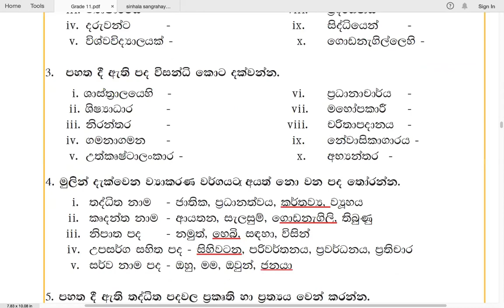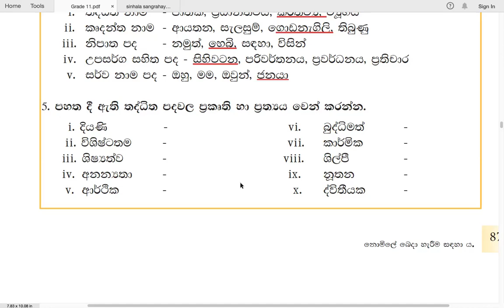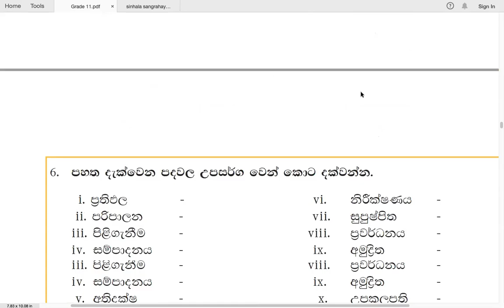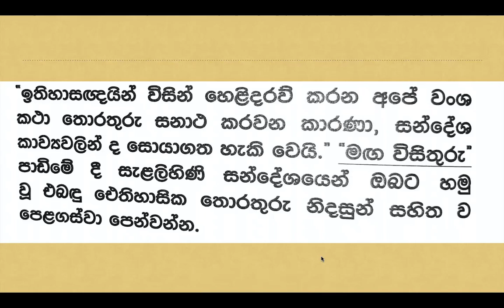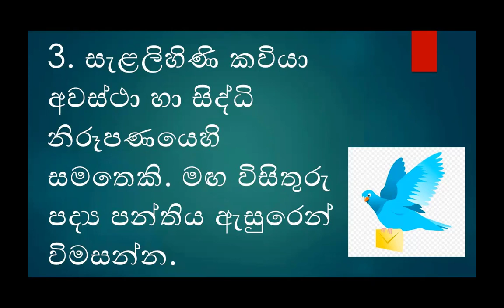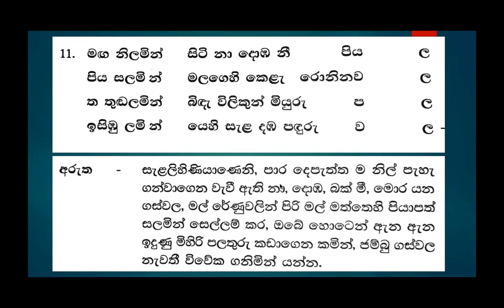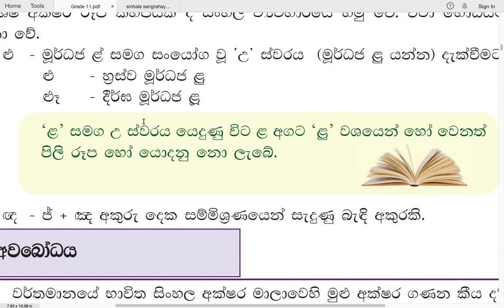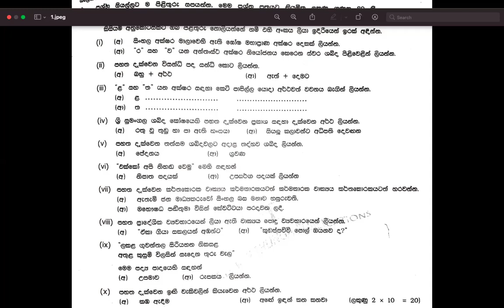Grade 11 සිංහල | මග විසිතුරු විචාර ලිවීම, ශ්‍රීමත් අයිවර් ජෙනින්ග්ස් | 2021 06 27 | Maga Visithuru